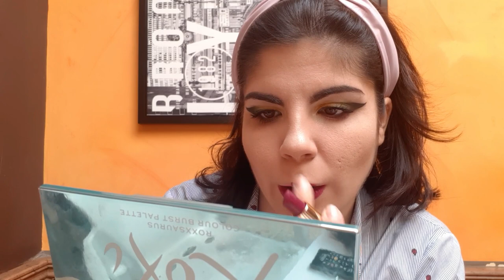COLABORACIÓN TROPICALERA. Imitando a mi youtuber favorita.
Hola a todos!! bienvenidos a un nuevo video en mi canal!!

En esta ocasion os traigo una colaboración con las tropicaleras del makeup. Un maquillaje inspirado en mi youtuber favorita. En mi caso he decidido hacer un maquillaje inspirado en Kat von D.
Espero mucho que os guste :)

Lizy Avog